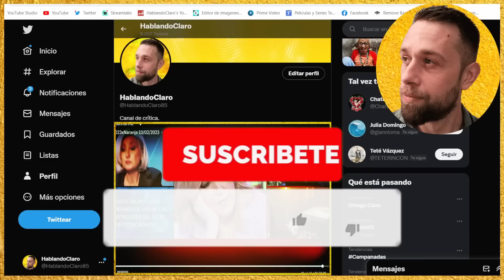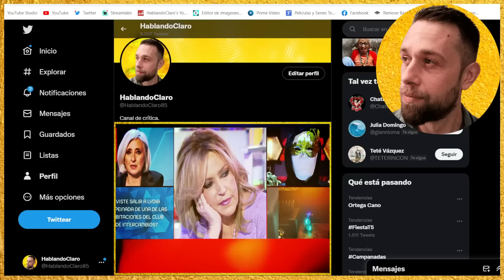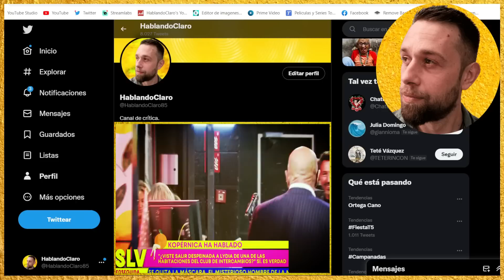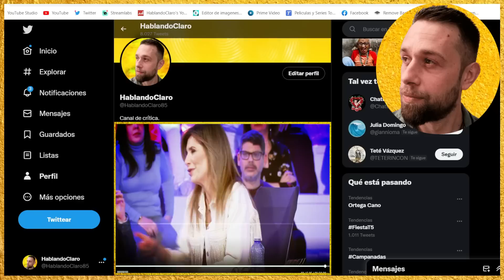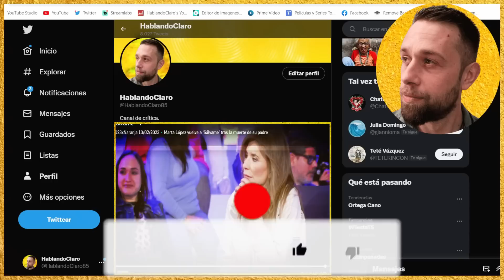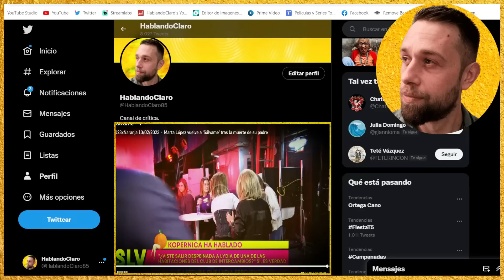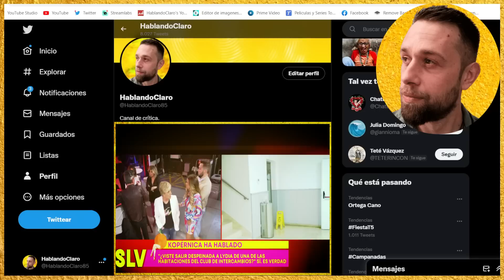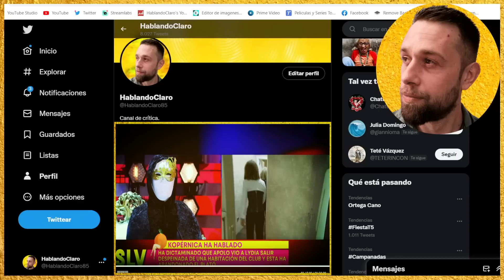💥TRÁGICAS IMÁGENES de Lydia Lozando y ABANDONO BOMBA con Kiko Matamoros y María Patiño en SÁLVAME